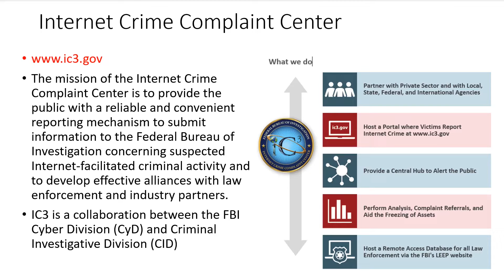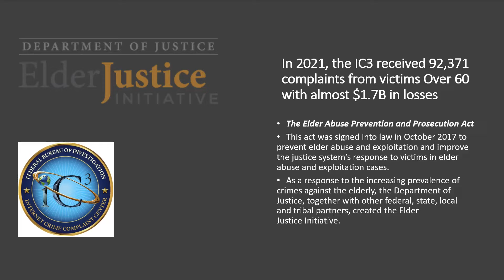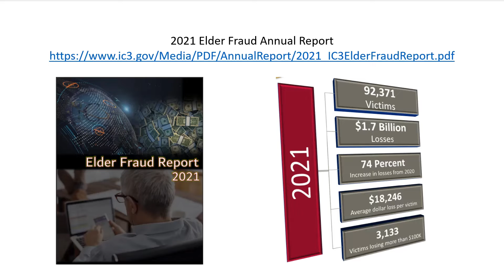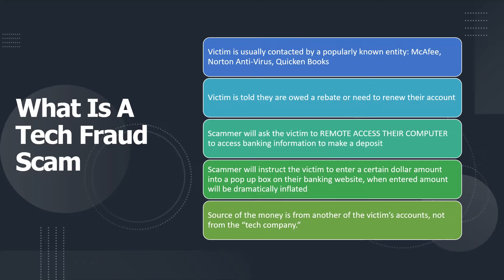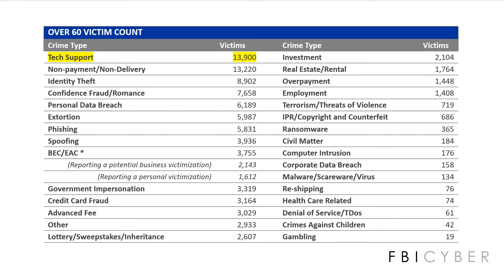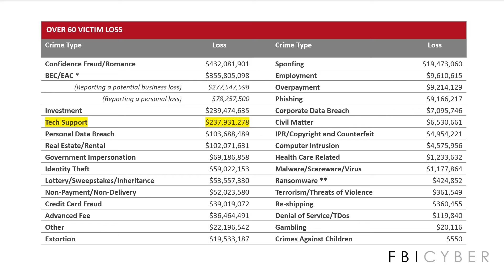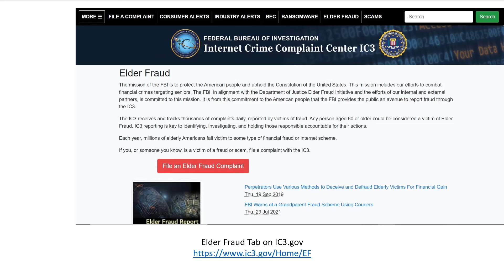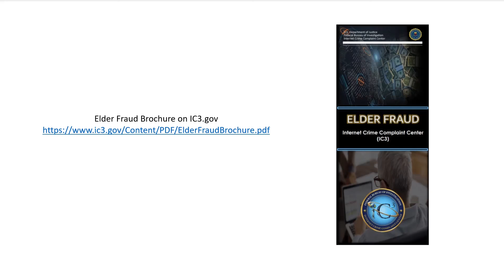Senior Scene: FBI and Tech Fraud Scams